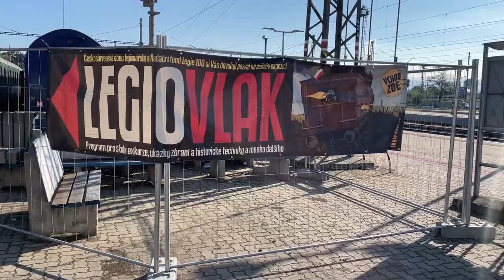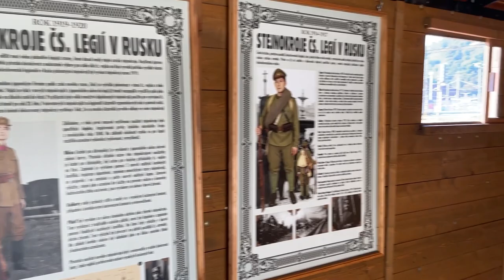Legiovlak Zvolen 2023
Zvolenská osobná stanica hostila od 12.9. do 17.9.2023 tzv. Legiovlak. Toto bola jeho druhou a poslednou zastávkou legionárskeho vlaku pri jeho tohtoročnom putovaní po mestách Slovenské republiky.

Legiovlak se skládá ze 14 zrekonstruovaných vagonů, které představují vojenský ešalon. Těmito vlaky se desetitisíce čs. legionářů přepravily v letech 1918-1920 napříč Ruskem po Transsibiřské magistrále a průjezd si často musely vynutit bojem s bolševiky. Legiovlak se skládá z vozů polní pošty, těplušky, zdravotního, filmového, velitelského, štábního, obrněného, prodejního, krejčovského, kovářského (zrekonstruován na Slovensku), ubytovacího a dvou plošinových vozů.